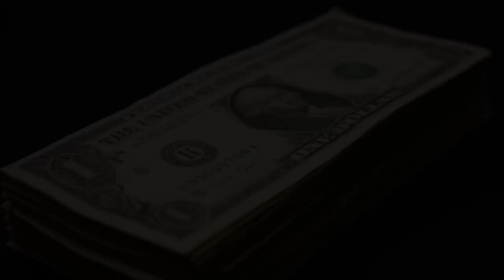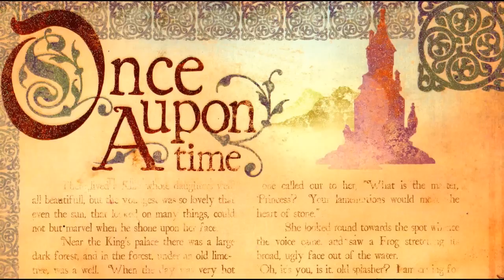The Official Song About the Colors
The Song About the Colors was inspired by everyday life, humor, and my ukulele.

Material provided by friends and creative commons licenses. Thanks for keeping it free, amigos!

Attribution and Much thanks go out to (in order of appearance)

-Pinwheel by ausbar (morguefile)
-Seas by Archive.org cc
-City by kconnors
-Red as itself
-Blue as itself
-Green as itself
-UK by RightIndex (flickr)
-Souffle by jules:stonesoup (flickr)
-No Speak English by me
-Sneeze by Archive.org cc
-Walmart by Stan C.
-Kmart by Stan C.
-Footprint and Heart by me
-Toilet by Alvimann (morguefile)
-Soiled Toilet by mguptubru8 (flickr)
-Egg by dieraecherin (morguefile)
-Scrambled by beglib (morguefile)
-Poached by melodi2 (morguefile)
-Chow Fun by YGX (flickr)
-Spaceship by Jake and me
-Story by TonomuraBix (deviantart)
-Thicken by University of Iowa
-History by nagygl (morguefile)
-Christmas Tree by sullivan (morguefile)
-Happy Me by me
-Love Not Fight by Yuki (mi amiga)
-Yellow Flowers by bosela (morguefile)
-Favorite Show by Archive.org cc
-Chords by Ethan Hein (flickr)